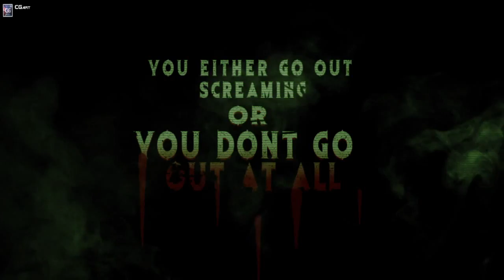ESCAPE FROM DUNGEON v2 || VYVIDH 15 || DHAKSHA || PRODUCTION ENGINEERING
ESCAPE FROM DUNGEON v2
In this game you will be locked in a dungeon along with your teammates. You are supposed to escape the dungeon within the time limit. A lot of surprises are waiting for you at there...It ain't easy...

Dhaksha ! Multi level Techfest presented by dept of production engineering in assosiation with vyvidh,

We welcome you all to Dhaksha "a vyvidh syndicate" here vision gets wings.